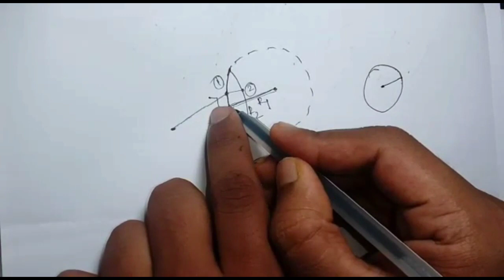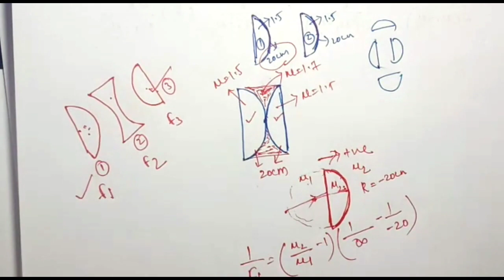Optics |Lec-21(Only numericals)|Class-12 |CHSE NCERT/CBSE Class 12 Physics |NEET /JEE |Anshuman Sir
SUBJECT- PHYSICS
CHAPTER: Optics
LECTURE NO. - 21
 By Anshuman Sir